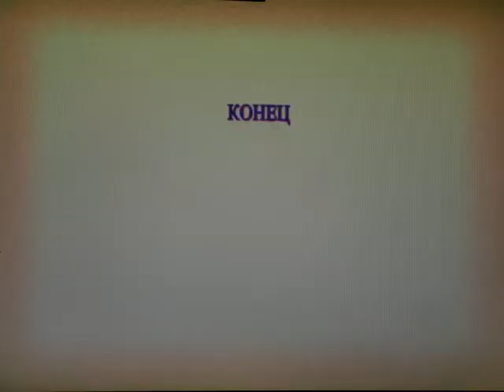Поздравления и награждения к 75-летию Калининградской обл. Балтийск 1 окт. 2021 г.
Администрация города, КМЦ.